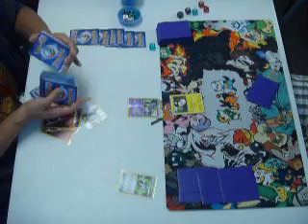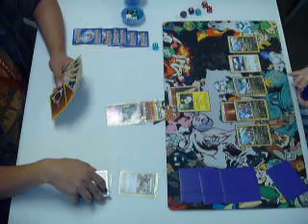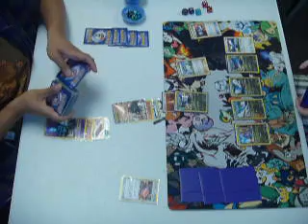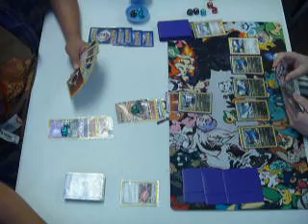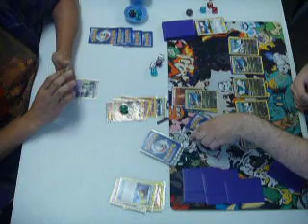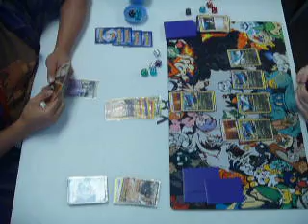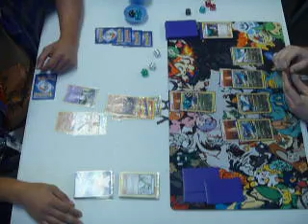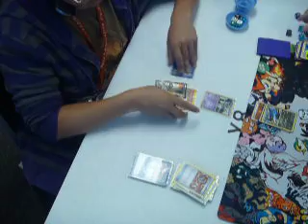Pokemon TCG Battle Road Autumn 2012 St. Louis Park Masters Round 6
Garchomp / Altaria vs. Terrakion EX / Sigilyph

If you guys want me to stop posting videos of this quality, please be sure to click the ads.  The money will be spent on new equipment that will make this setup obsolete and unusable.